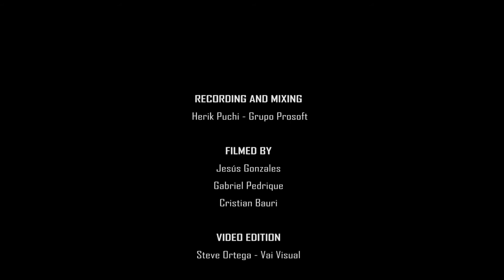lejanía (Prelude) by Aureo Puerta Carreño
I'm very happy for sharing this music piece called "lejania' that I made a few months ago,  dedicated to my very good friend and guitar master Nadim Taleb,also I want to say thank you to Ricardo Gomez for this beautiful interpretation.